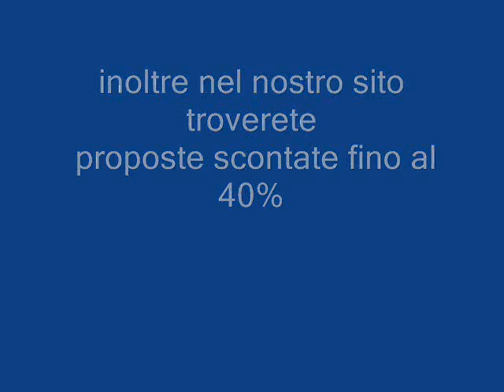HOTEL FONTANE BIANCHE SICILIA galadriel viaggi Pieve di Soligo 04381796937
Il Villaggio Fontane Bianche Beach Club diCassibile in provincia di Siracusa si trova direttamente sul mare, lungo un tratto di costa tra i più affascinanti della Sicilia. Il complesso sorge in posizione eccezionale, che lo rende punto di partenza privilegiato per escursioni di interesse storico-culturale oltre che paesaggistico. Dista 10 km da Siracusa, 14 km da Noto, splendida capitale del barocco europeo e pochi chilometri dalla Riserva Naturale Orientata di Vendicari. E' composto da un corpo centrale, costituito da 2 edifici collegati tra loro da un sottopassaggio, dove sono ubicate le camere Classic e da unità abitative poco distanti dove sono inserite le camere Giardino. Nella zona centrale, si trovano i principali servizi, le piscine, i campi sportivi e le zone dedicate all'animazione. L'invidiabile posizione rispetto al mare, la formula Tutto Incluso e il divertente staff di animazione garantiscono una vacanza all'insegna del comfort e del divertimento.